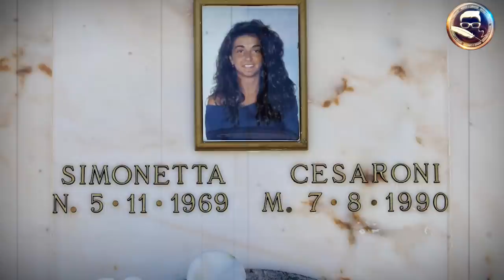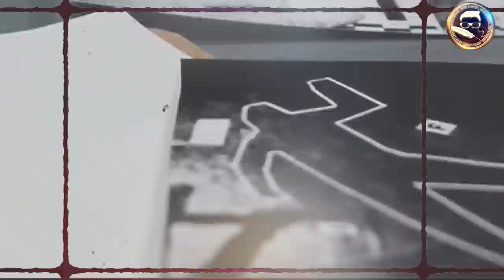Delitto di via Poma, svolta clamorosa dopo 33 anni: ecco cos’aveva in mano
Simonetta Cesaroni, svolta nelle indagini a 33 anni dalla morte: ecco cos’aveva in mano